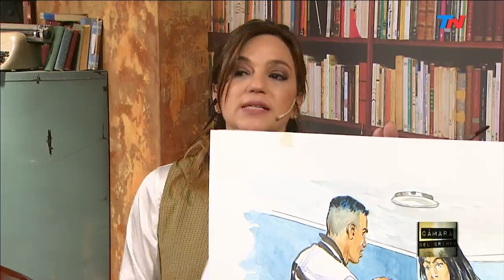"Así mataron a las turistas Israelíes" | Cámara del Crimen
Programa de "Cámara del Crimen" emitido el Sábado 16 de Febrero de 2019.